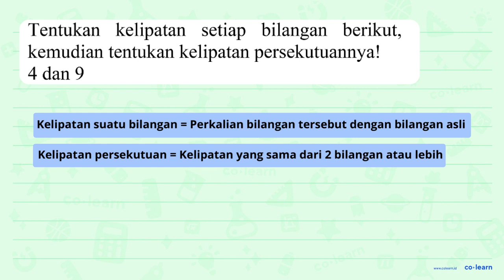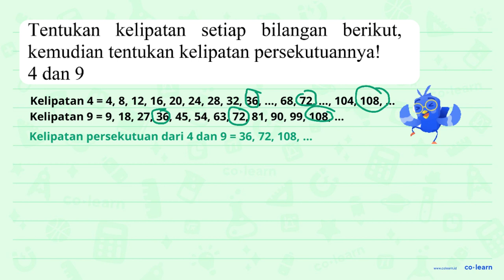Tentukan kelipatan setiap bilangan berikut, kemudian tentukan kelipatan persekutuannya! 4 dan 9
Topik atau Materi: Menentukan KPK - KPK dan FPB - Aritmatika - Matematika Kelas 4 SD - K-13 Revisi

00:00 : Bedah Soal
01:00 : Konsep, rumus dan pengertian Menentukan KPK
01:18 : Langkah penyelesaian soal
00:39 : Jawaban akhir
01:09 : Penutup